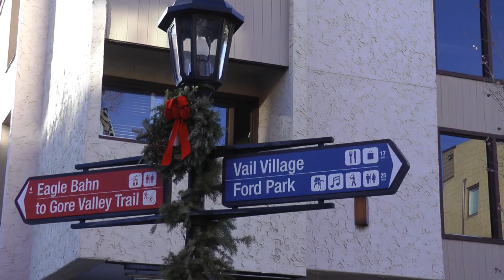SENDING CLIFFS AT VAIL!! (GoPro Skiing POV)